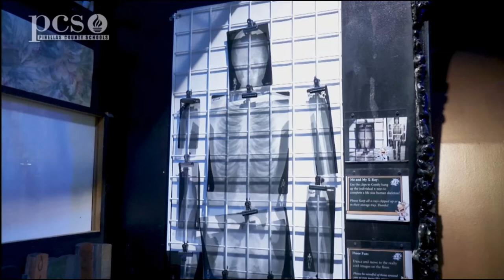Pinellas Elem. Schools Creative stART (a-m) & DFAC's DLM Children's ART Museum Mad Science Exhibits